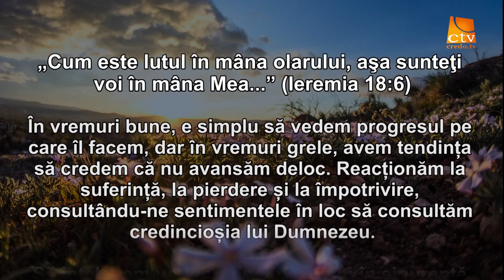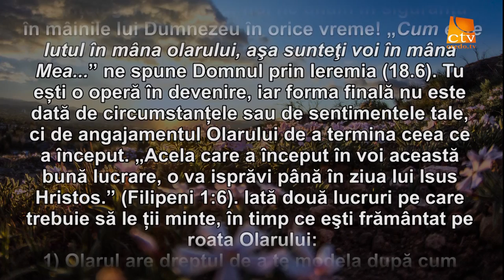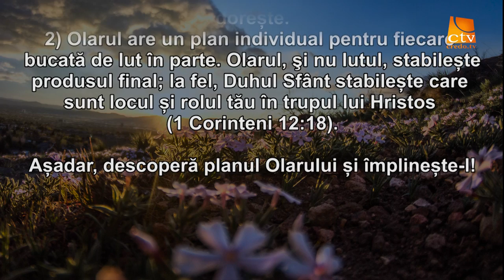Cuvantul Lui Dumnezeu pentru Astazi - 17.03.2016